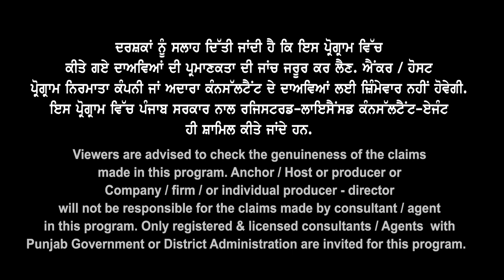Australia Changed GTE Approval Method I Get Visa Approval This Way I Australia Study Visa Updates 23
Exciting Updates on Australia Study Visa! 🇦🇺

Attention all aspiring students! Australia has changed its GTE (Genuine Temporary Entrant) approval method, and we're here to bring you the latest news on how it impacts your visa approval process.

In this comprehensive video, we share crucial insights and updates on the new GTE approval method, making your study visa application journey smoother and more transparent.

Our expert team breaks down the changes and provides valuable tips on how to maximize your chances of getting your Australia Study Visa approved under the new guidelines.

Whether you're considering higher education or vocational courses, this video is a must-watch to stay informed and make the right decisions for your academic future in Australia.

Your dream of studying Down Under is closer than ever!

🌟 Don't miss out on this vital information. Watch the video now and let's pave the way for your successful journey to Australia! 🚀

👉 Share this good news with your friends and peers who are aspiring to study in Australia, and let them know about these game-changing updates!

🔔 Stay Informed, Stay Inspired, and Make Your Dreams of Studying in Australia a Reality! 🌏📚

Social Media
Social Media

✅ਵਧੇਰੇ ਜਾਣਕਾਰੀ ਲਈ ਸੰਪਰਕ ਕਰੋ :
📍 Sco 437-438, Second Floor, Sector 35-C, Chandigarh.